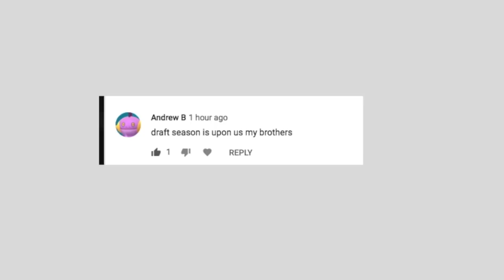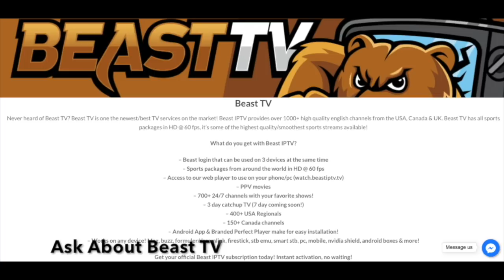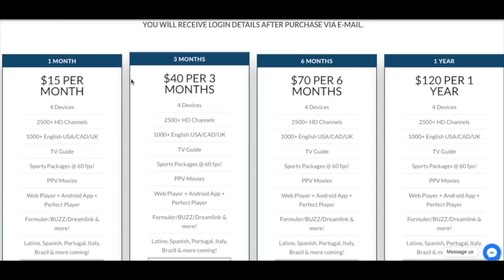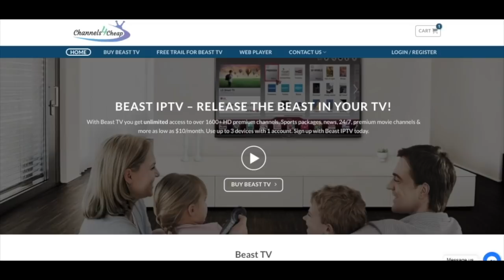Which Dallas Cowboys Coaches Should Be Fired?? || Who Should Be Safe